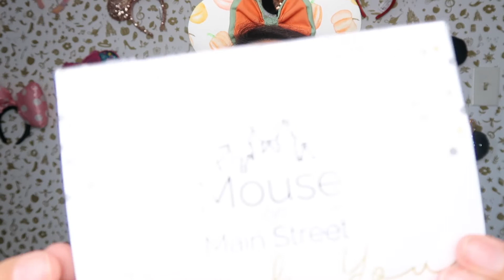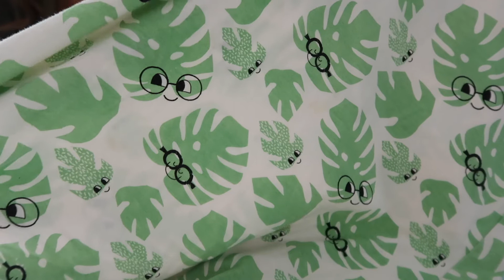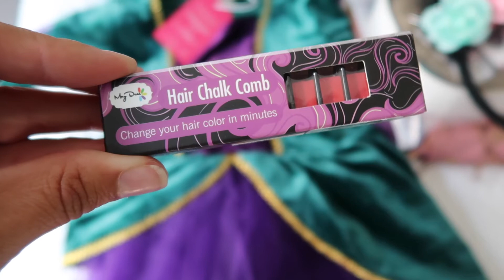Packing for Disney World | September 2022 Disney Outfit Ideas!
It's time for another trip to Walt Disney World, but this time, shhhh, it's a SURPRISE for my daughter's 7th birthday! Packing for Disney in secret is no joke. Where to hide all the luggage?! I cannot wait to share these Disney fall outfit ideas with you, especially if you love Mickey's Not So Scary Halloween Party! So, come on, pack with me and see just how much I can fit into two carry ons...

►Official Sale: Nov 10- end of November!
Go to the front page and get updates on Sales!
@mouseonmainstreet (IG) for my Apple Watch Band!
Amazon Tutus